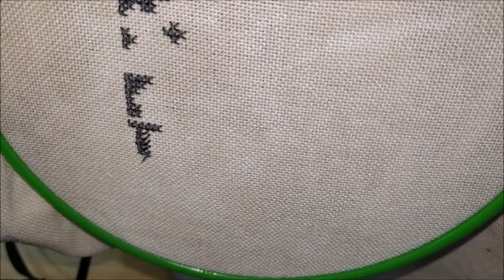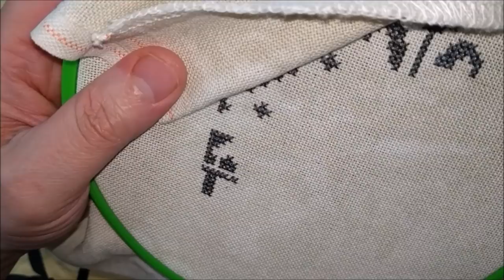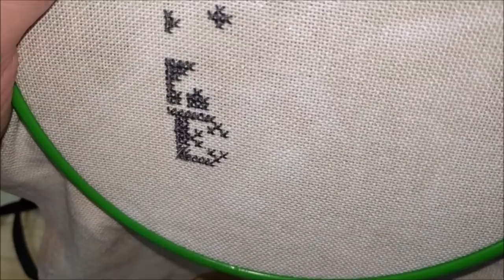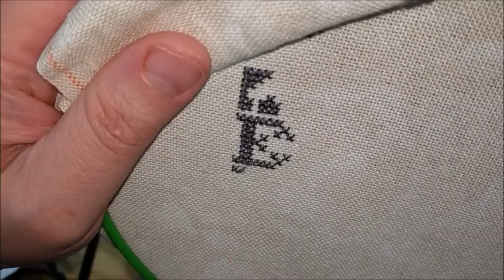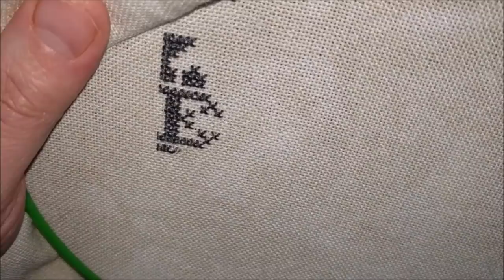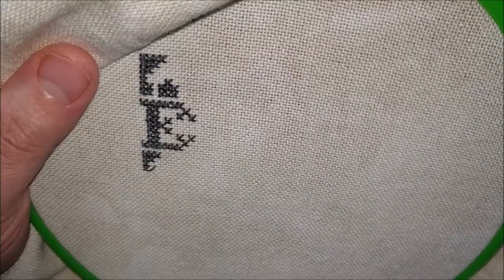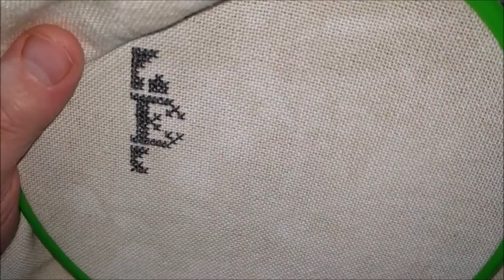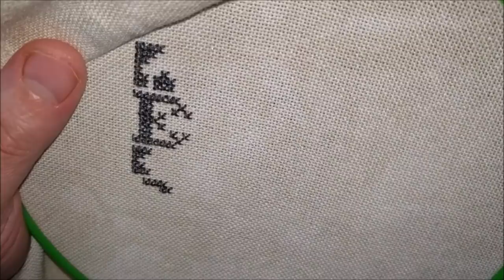Stitch With Me #16: E Pluribus Unum Revisited!!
In this stitch with me video, I make good progress on E Pluribus Unum!

I absolutely love to cross-stitch, and what I hope to accomplish with these videos is to spread that love and enthusiasm for this craft. If you knit, sew, or scrapbook, you can cross-stitch!! Stitching is for everyone and is a great relaxing and fun hobby!!